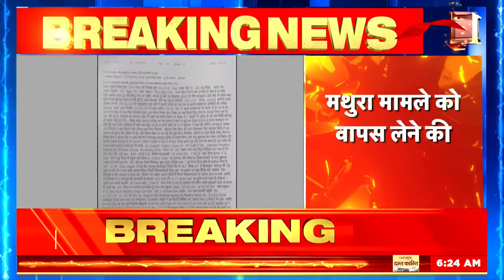Shri Krishna Janmabhoomi: दिल्ली में विष्णु गुप्ता के घर पर धमकी भरी चिट्ठी | Shahi Mosque Eidgah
Big news from Delhi. National President of Hindu Sena, Vishnu Gupta, a party in the case of Mathura Shri Krishna Janmabhoomi and Shahi Idgah, has received a threatening letter at his Delhi home. There is a threat to kill Vishnu Gupta in the letter.
बड़ी ख़बर है दिल्ली से। मथुरा श्रीकृष्ण जन्मभूमि और शाही ईदगाह के मामले में पक्षकार हिंदू सेना के राष्ट्रीय अध्यक्ष विष्णु  गुप्ता को उनके दिल्ली वाले घर में धमकी भरा पत्र  मिला है। चिट्ठी में विष्णु गुप्ता को जान से मारने की धमकी लिखी है।